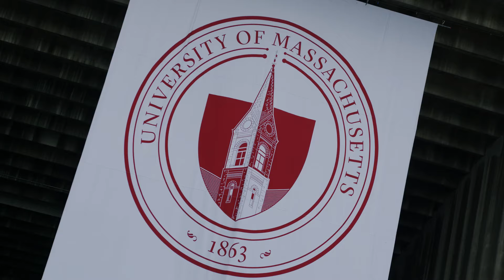UMass Amherst Undergraduate Commencement 2024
Join us for a retrospective of UMass Undergraduate Commencement 2024: a day of excitement, achievement, and joy.